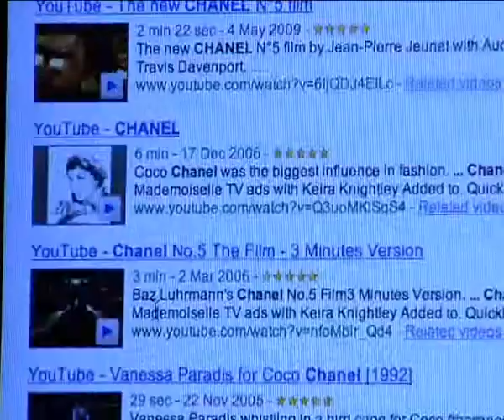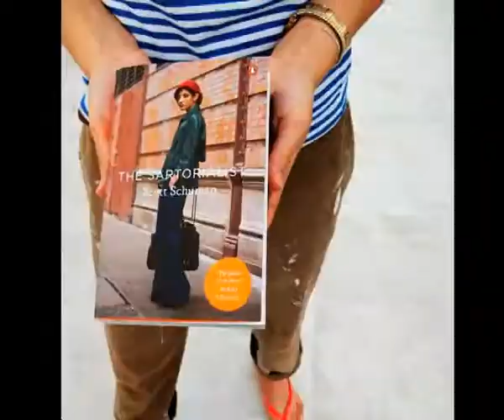Fashion-блогеры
Стать частью индустрии моды теперь достаточно просто. Fashion-блоггеры - лучший тому пример.